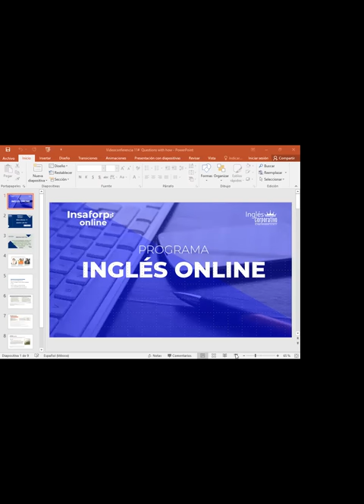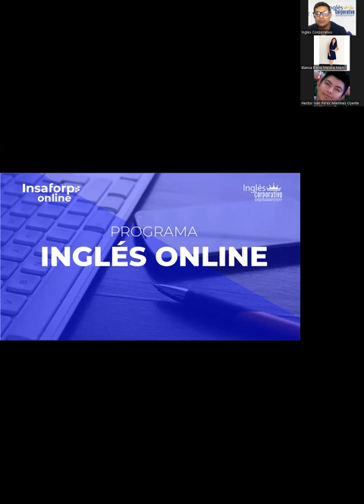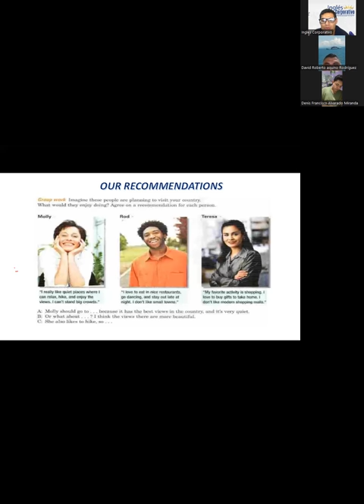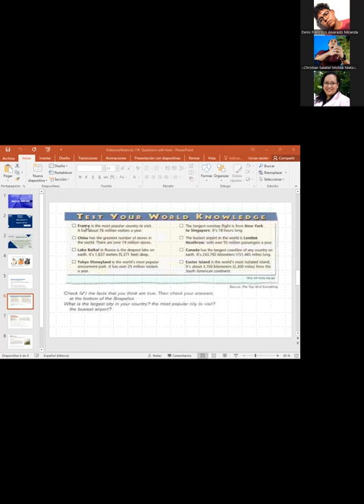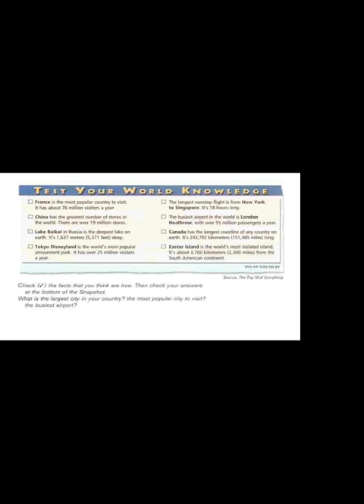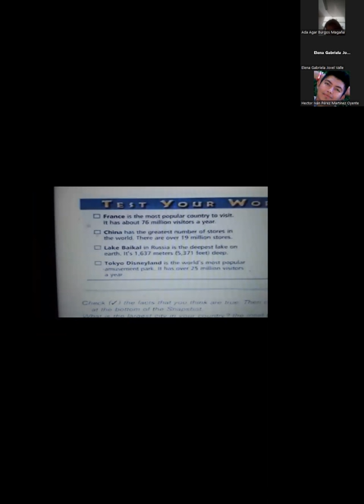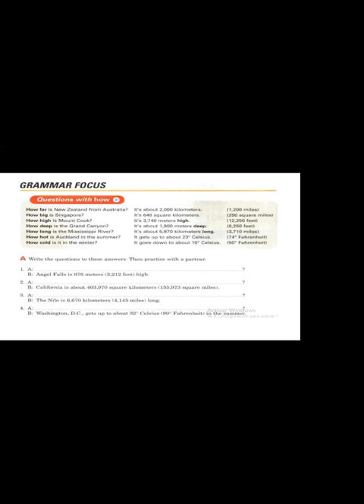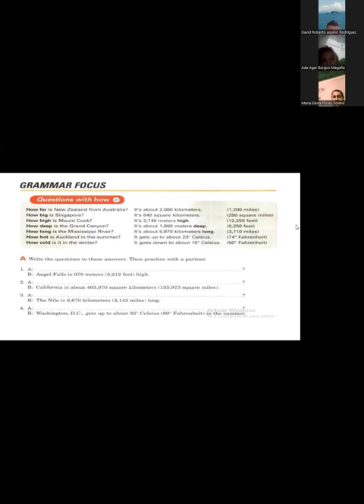Class 11-01-02-2023-FI-REGA-107- García García-questions with how